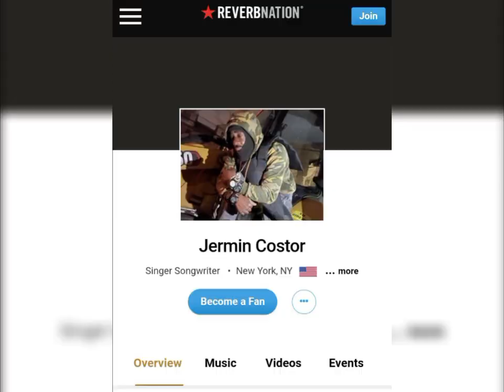jermin costor "Liv Peer" Audio x [Visualizer]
Web3Deluxe {Audio} Released:3/31/2023
Singles:"Apex" & "Balencer"
BillionzEnt x AppleMusic